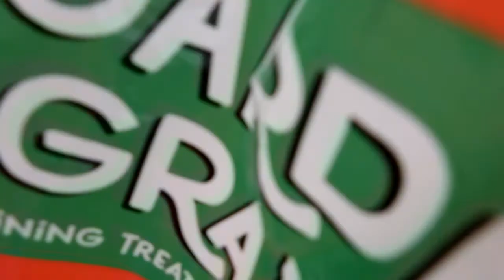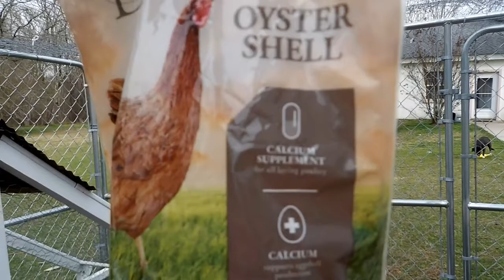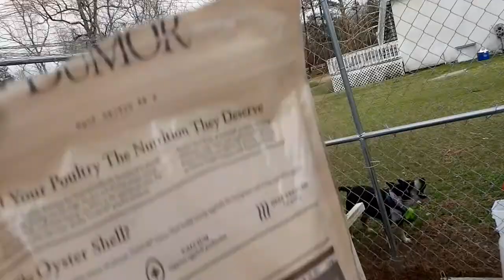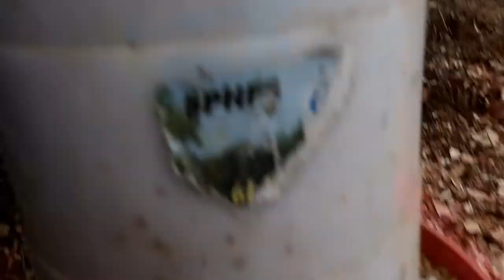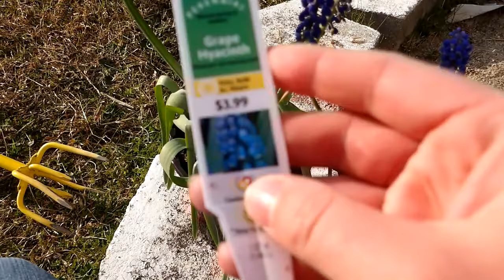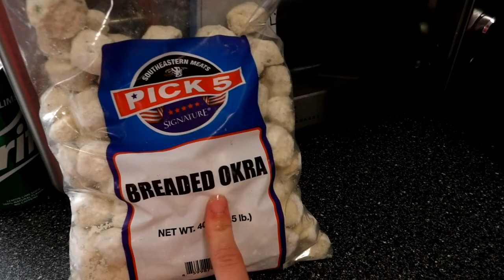DITL| Lemon Garlic Salmon |Chickens!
Today, we finally did the Lemon Garlic Salmon and it was delicious! This was a recipe we found on Angela Braniff's channel! There was a lot of things to get done today!